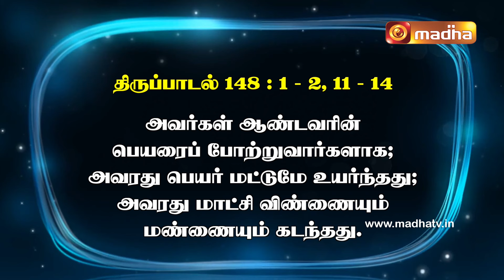இன்றைய திருப்பாடல் | 12.08.2024 | Madha TV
திபா 148: 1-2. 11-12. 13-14
பல்லவி: வானமும் வையமும் உமது மகிமையால் நிறைந்துள்ளன.

1. விண்ணுலகில் உள்ளவையே, ஆண்டவரைப் போற்றுங்கள்; உன்னதங்களில் அவரைப் போற்றுங்கள்.
2. அவருடைய தூதர்களே, நீங்கள் யாவரும் அவரைப் போற்றுங்கள்; அவருடைய படைகளே, நீங்கள் யாவரும் அவரைப் போற்றுங்கள். - பல்லவி

11. உலகின் அரசர்களே, எல்லா மக்களினங்களே, தலைவர்களே, உலகின் ஆட்சியாளர்களே,
12. இளைஞரே, கன்னியரே, முதியோரே மற்றும் சிறியோரே, நீங்கள் எல்லாரும் ஆண்டவரைப் போற்றுங்கள். - பல்லவி

13. அவர்கள் ஆண்டவரின் பெயரைப் போற்றுவார்களாக; அவரது பெயர் மட்டுமே உயர்ந்தது; அவரது மாட்சி விண்ணையும் மண்ணையும் கடந்தது.
14. அவர் தம் மக்களின் ஆற்றலை உயர்வுறச் செய்தார்; அவருடைய அனைத்து அடியாரும் அவருக்கு நெருங்கிய அன்பார்ந்த மக்களாகிய இஸ்ரயேல் மக்களும் அவரைப் போற்றுவார்கள். அல்லேலூயா! - பல்லவி